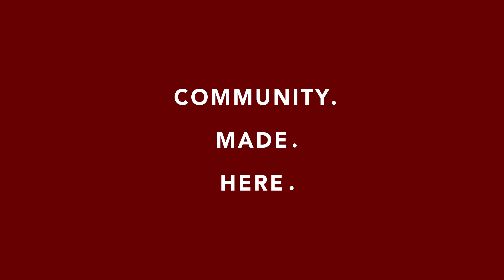CofC Day – Make.History.Here.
Join us in celebrating the College of Charleston's 250th anniversary on CofC Day, our first 24-hour giving day. This January 30, 2020 you can Make.History.Here. and donate on CofC Day — every gift makes a difference. To learn more, visit cofcday.cofc.edu and follow along with CofCDay, CofC250.